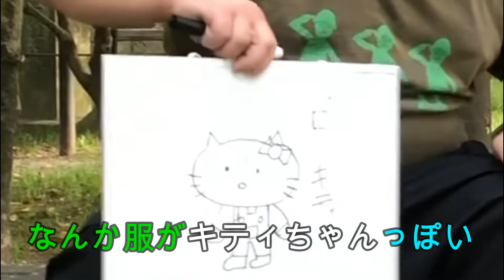【対決動画】 岡崎公園でお絵かきガチンコ対決 ！！！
メイジンナガオURL

メイジンナガオTwitter

ブログもやってるので下に貼っておきます